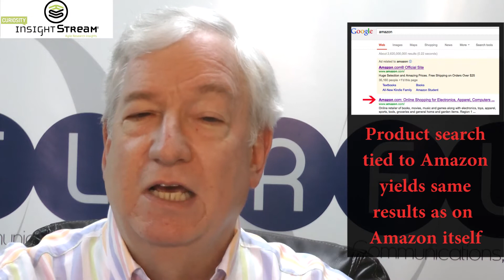eBay study: search ads for large brands a waste; Samplecon review (RBDR--6/30/2014)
Today on RBDR: 1) An eBay investigation concludes that for well-known brands, search advertising online is basically worthless.  2) Chuck Miller, founder and President of Digital Marketing & Measurement reviews Samplecon, staged late last week in New Orleans exclusively for businesses in the sample industry.